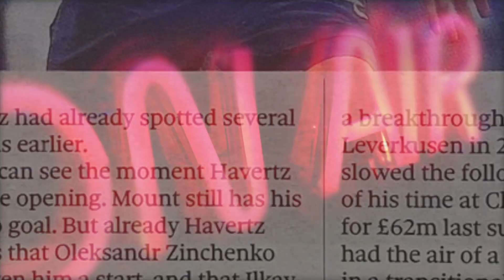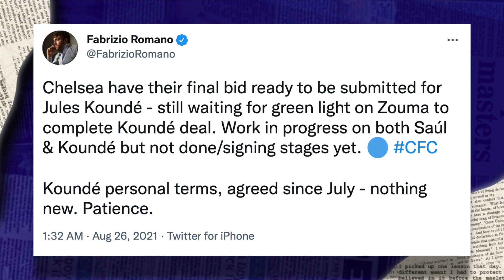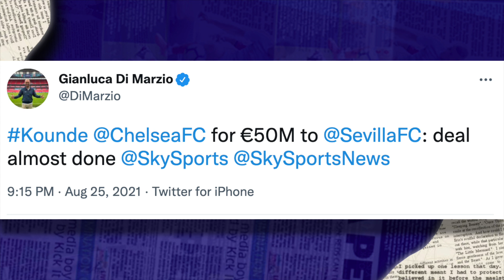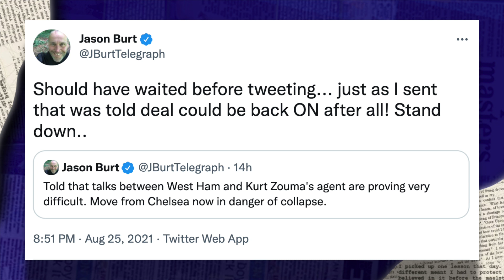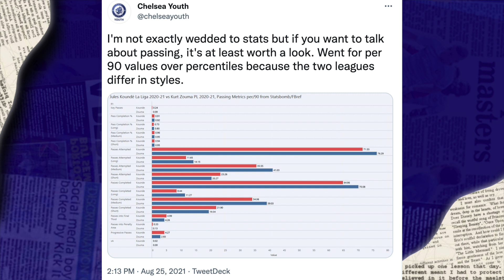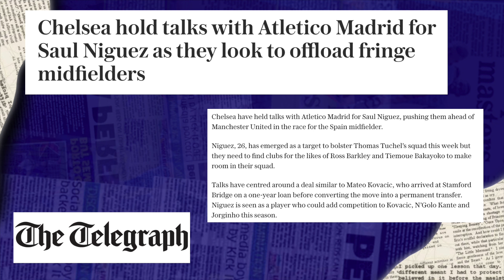JULES KOUNDE TO CHELSEA CLOSE £42M TRANSFER! Zouma to West Ham DONE? Saul Niguez Loan Chelsea News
In today's Let's Talk Chelsea I react to reports a £43m deal to sign Jules Kounde could be close as Kurt Zouma agrees to join West Ham United. Also reacting to reports Chelsea are in talks to sign Saul Niguez on loan from Atletico Madrid.